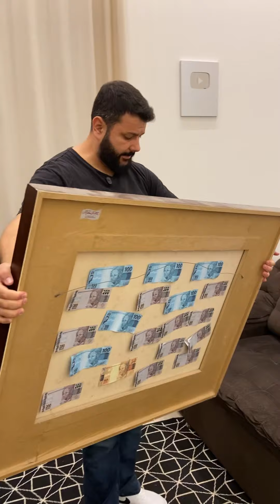O mistério do quadro